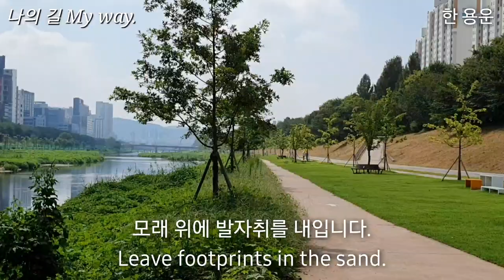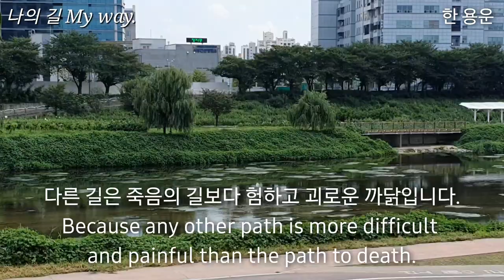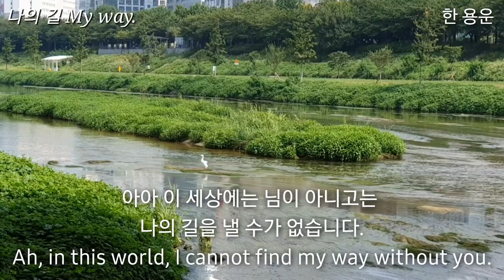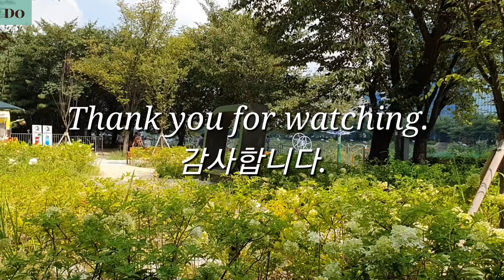길- 한 용운./ 안양천에 영상 입니다.🙄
@한용운- 나의 길.
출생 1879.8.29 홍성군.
사망 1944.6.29 서울. 본관- 청주 한씨.
법명- 용운. 호는- 만해. 승려시인. 불교사회 개혁론 주장.